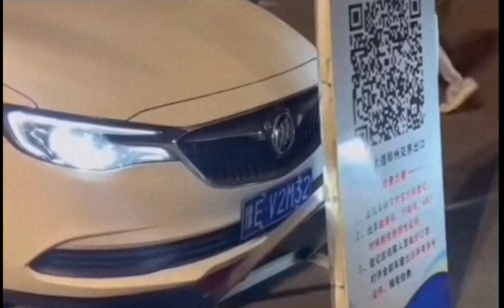2019Cov19封控期，女侠驾车勇闯“监狱”大门